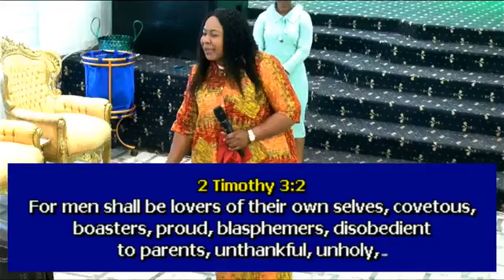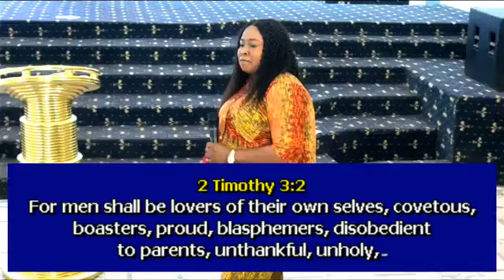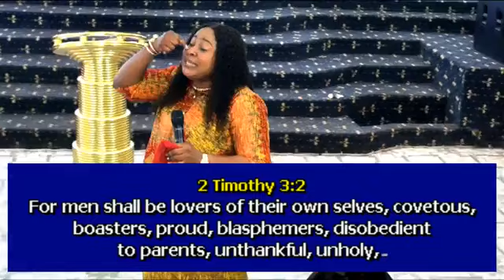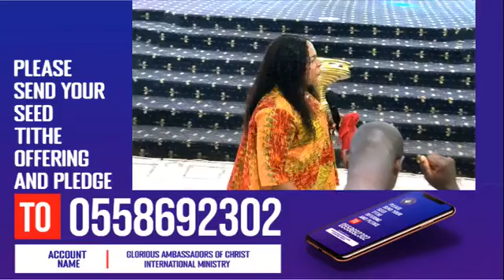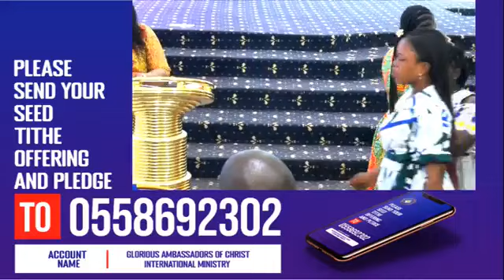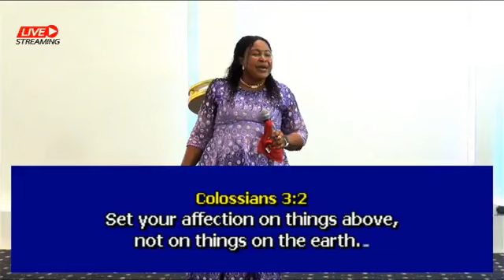Walking In The Spirit Deep Revelations By Prophetess Linda